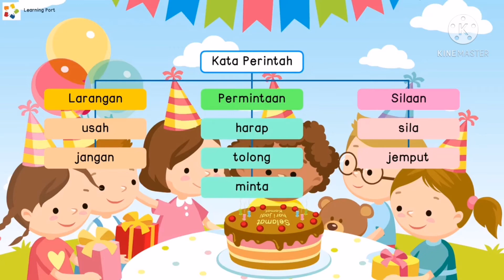Kata Perintah Dan Ayat Perintah (3 Alkhindi & 3 Arrazi)"